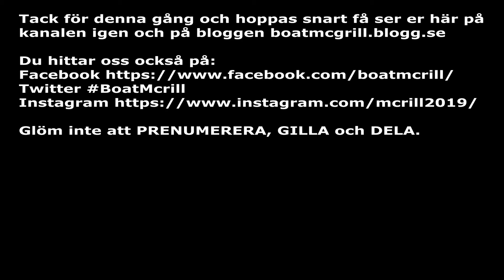Demonterar delar av köket på McRill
I detta avsnitt av Boat McRill får ni följa med under demonteringen av köksdelen. Anledningen till detta är att det finns vattenskador/murket trä i skiljeväggen mellan kök och toa och ett par andra ställen som behöver tillgängliggöras så att renovering kan ske.

Jag skulle bli överlycklig om ni klickar tumme upp (om ni gillar) eller tumme ner (om ni ogillar) filmerna.